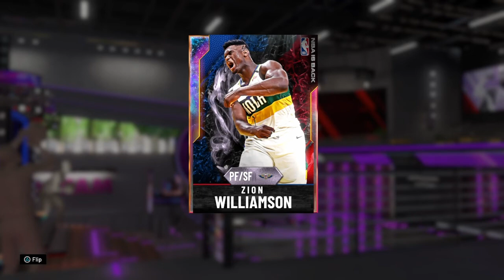GALAXY OPAL ZION WILLIAMSON IS HE WORTH IT ?